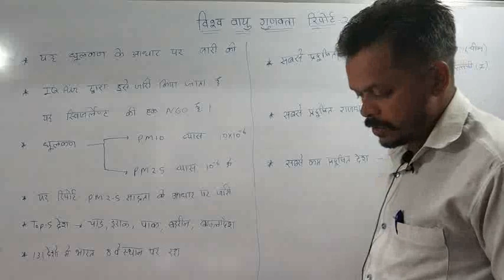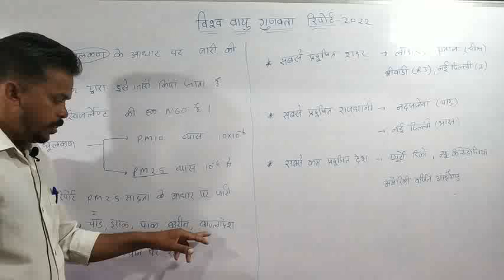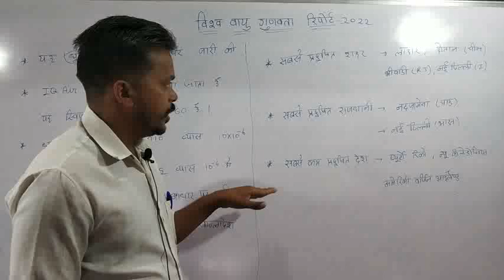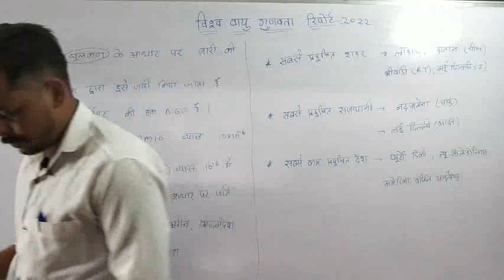Current affairs (वायु गुणवता रिपोर्ट 2022)